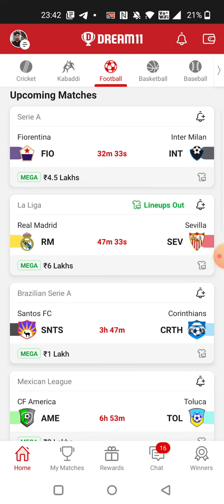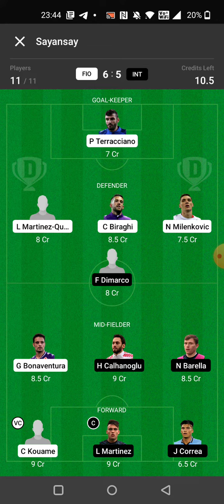FIO vs INT FOOTBALL DREAM11 TEAM PREDICTION